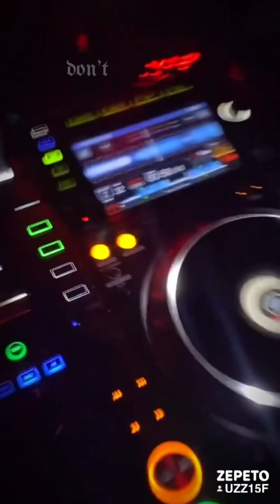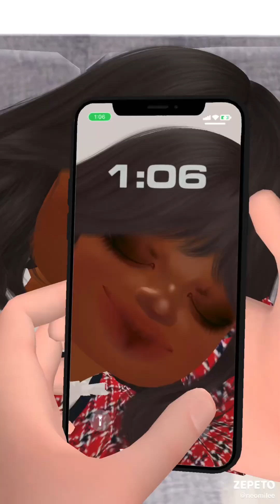Neomi jams part 5